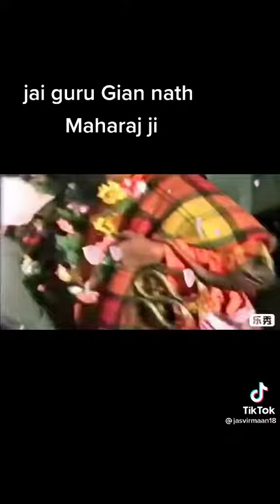kya nath Maharaj 🙏🙏🙏🙏🙏🙏